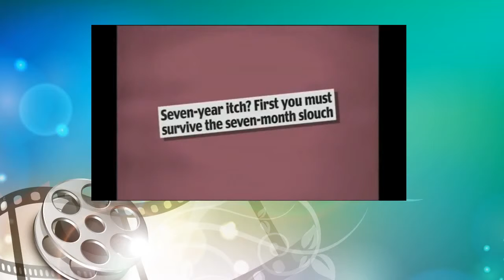Loose Women The Seven Month Slouch 29th April 2010 VD9fhITOTcA